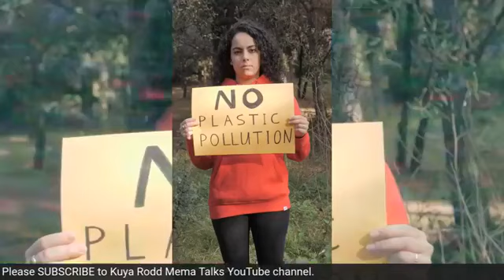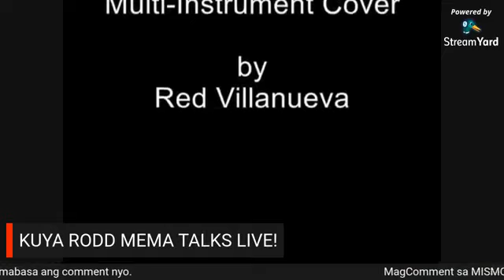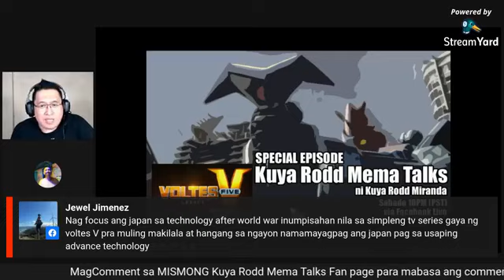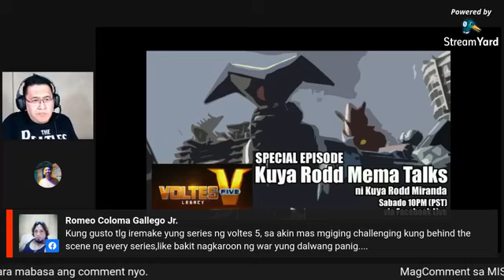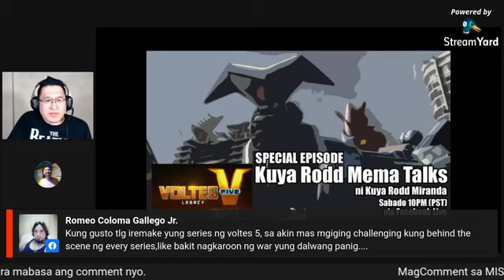VOLTES V LEGACY: PAG-USAPAN NATIN